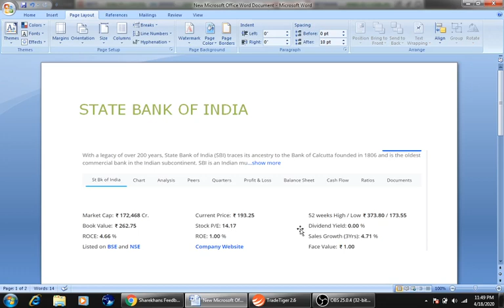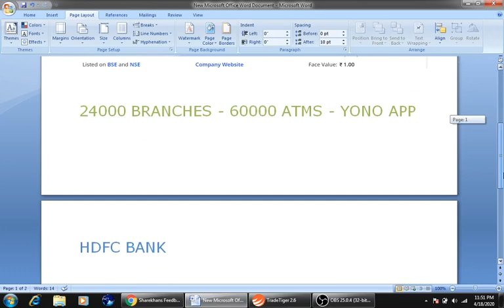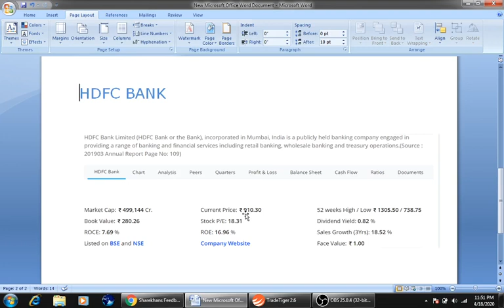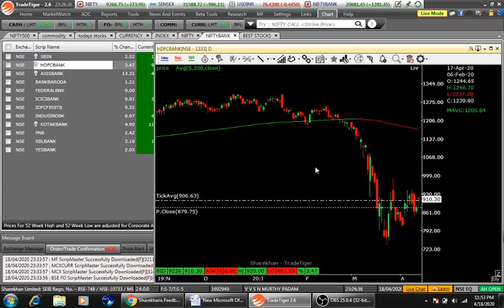19TH APRIL 2020 అతిపెద్ద బ్యాంకు షేర్ ఇప్పుడు అతి తక్కువ దరలో లభిస్తుంది